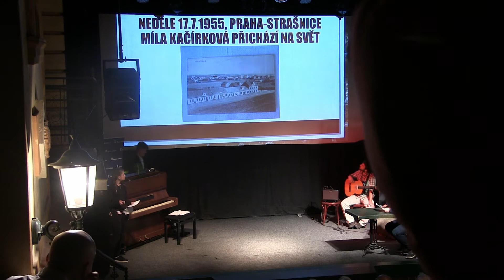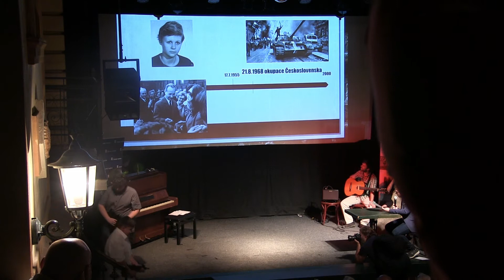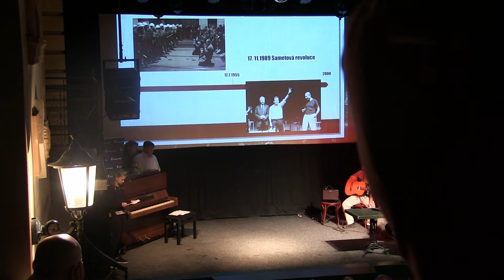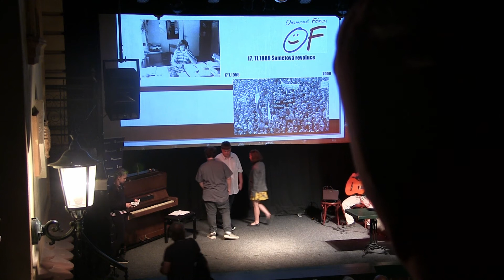ZŠ Davle: Miloslava Kačírková